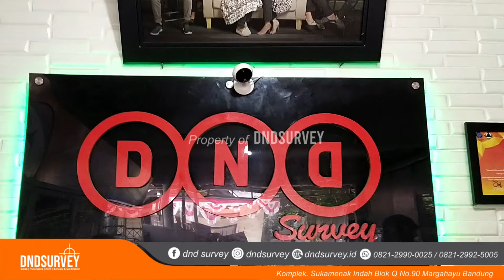[REVIEW] PRISMA ADS TOPCON KOREA DND SURVEY WA 082129900025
Prisma ADS/Polygon Topcon Korea

Spesifikasi:
Diameter: 64mm
Prism offset: 0mm
Color: Camel / Grey / Yellow
Application: Topcon, Sokkia and other brands of total station
Package Contains: Prism, Holder, Target, Adapter, Tribrach, Hard Case

Menyediakan semua jenis alat survey seperti :

Total Station
Digital Theodolite
GPS Geodetik RTK
GPSmap
Waterpass